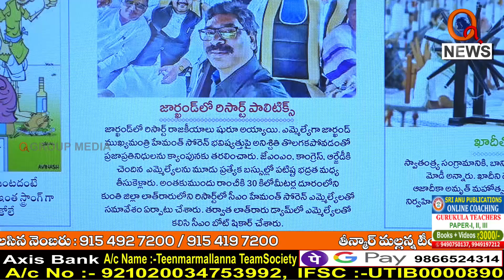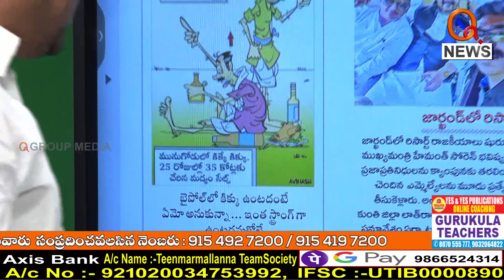కేసీఆర్ టానిక్ పై తీన్మార్ టాపిక్ సూపర్...|| TeenmarMallanna || QNews || QNewsHD